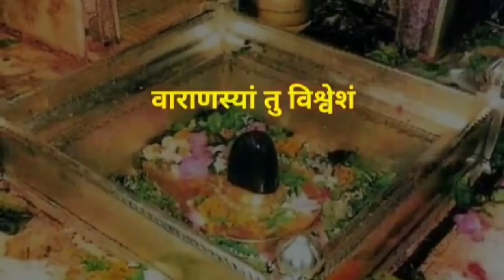| 12 Jyotirlinga Darshan || 12 Shiv Jyotirling Mantra ||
| 12 Jyotirlinga Darshan || 12 Shiv Jyotirling Mantra ||12 ज्योतिर्लिंग: मंत्र ||

12 ज्योतिर्लिंग दर्शन का लाभ | Shivling ज्योतिर्लिंग के स्थान | द्वादश ज्योतिर्लिंग स्थित है| There are 12 Jyotirlinga in India |

12Jyotirlinga Darshan_12 Shiv Jyotirling Mantra

द्वादश ज्योतिर्लिंग मंदिरों की स्थिति।

हिन्दू धर्म में पुराणों के अनुसार शिवजी जहाँ-जहाँ स्वयं प्रगट हुए उन बारह स्थानों पर स्थित शिवलिंगों को ज्योतिर्लिंगों के रूप में पूजा जाता है। ये संख्या में १२ है। आध्यात्मिक ज्ञान का 12 ज्योतिर्लिंग के दर्शन और ज्योतिर्लिंग का मतलब क्या है शिवलिंग क्या है 12 ज्योतिर्लिंग के स्थान ये सब इस विडियो में बताया हुवा है| सौराष्ट्र प्रदेश (काठियावाड़) में श्रीसोमनाथ, श्रीशैल पर श्रीमल्लिकार्जुन, उज्जयिनी (उज्जैन) में श्रीमहाकाल, ॐकारेश्वर अथवा अमलेश्वर, परली में वैद्यनाथ, डाकिनी नामक स्थान में श्रीभीमशंकर, सेतुबंध पर श्री रामेश्वर, दारुकावन में श्रीनागेश्वर, वाराणसी (काशी) में श्री विश्वनाथ, गौतमी (गोदावरी) के तट पर श्री त्र्यम्बकेश्वर, हिमालय पर केदारखंड में श्रीकेदारनाथ और शिवालय में श्रीघुश्मेश्वर।[क] हिंदुओं में मान्यता है कि जो मनुष्य प्रतिदिन प्रात:काल और संध्या के समय इन बारह ज्योतिर्लिंगों का नाम लेता है, उसके सात जन्मों का किया हुआ पाप इन लिंगों के स्मरण मात्र से मिट जाता है।

1. सोमनाथ ज्योतिर्लिंग: इसे पृथ्वी का पहला ज्योतिर्लिंग माना जाता है। यह गुजरात के सौराष्ट्र क्षेत्र में स्थापित है। शिवपुराण में बताया गया है कि दक्ष प्रजापति ने चंद्रमा को क्षय रोग का श्राप दिया था, तब इससे मुक्ति के लिए चंद्रमा यहां पर भगवान शिव को प्रसन्न करने के लिए तप किया था। ऐसी भी मान्यता है कि चंद्रदेव ने इस शिव लिंग की स्थापना की थी।
2. मल्लिकार्जुन ज्योतिर्लिंग: यह ज्योतिर्लिंग मद्रास में कृष्णा नदी के किनारे श्रीशैल पर्वत पर स्थापित है। इस पर्वत को कैलाश के समान दर्जा प्राप्त है।

3. महाकालेश्वर ज्योतिर्लिंग: यह ज्योतिर्लिंग मध्यप्रदेश के उज्जैन में स्थापित है। यह एकमात्र दक्षिणमुखी ज्योतिर्लिंग है। यहां की भस्म आरती काफी प्रसिद्ध है। पौराणिक मान्यताओं के अनुसार, अकाल मृत्यु से मुक्ति पाने के लिए यहां भगवान शिव की पूजा करने से लाभ मिलता है।
4. ममलेश्वर ज्योतिर्लिंग: यह ज्योतिर्लिंग मध्यप्रदेश के ॐकारेश्वर में स्थापित है, जो नर्मदा तट पर स्थित है।
5. वैद्यनाथ ज्योतिर्लिंग: यह ज्योतिर्लिंग झारखंड के देवघर में स्थित है। बाबा वैद्यनाथ ज्योतिर्लिंग जिस स्थान पर स्थापित है, वह वैद्यनाथ धाम के नाम से दुनिया भर में प्रसिद्ध है।
6. भीमशंकर ज्योतिर्लिंग: यह ज्योतिर्लिंग महाराष्ट्र के पूणे जिले में सह्याद्रि नामक पर्वत पर भीमा नदी के किनारे स्थापित है। यह ज्योतिर्लिंग मोटेश्वर महादेव के नाम से भी प्रसिद्ध है।
7. रामेश्वरम ज्योतिर्लिंग: यह ज्योतिर्लिंग तमिलनाडु के रामनाथपुरम में स्थापित है। पौराणिक मान्यताओं के अनुसार, भगवान श्रीराम ने लंका विजय से पूर्व यहां पर शिवलिंग स्थापित की थी और भगवान शिव की अराधना की थी। इस वजह से इसे रामेश्वरम ज्योतिर्लिंग कहा गया। यह चार धामों में से एक है।
8. नागेश्वर ज्योतिर्लिंग: यह ज्योतिर्लिंग गुजरात के द्वारकाधाम के निकट स्थापित है। भगवान शिव का एक नाम नागेश्वर भी है यानि नागों के ईश्वर।
9. विश्वनाथ ज्योतिर्लिंग: यह ज्योतिर्लिंग उत्तर प्रदेश के वाराणसी में स्थित है, इस नगर का पौराणिक नाम काशी है, इसलिए यह ज्योतिर्लिंग को काशी विश्वनाथ के नाम से भी प्रसिद्ध है। कहा जाता है कि भगवान शिव काशी के राजा हैं, और वे यहां के लोगों की रक्षा करते हैं।
10. त्र्यंबकेश्वर ज्योतिर्लिंग: यह ज्योतिर्लिंग महाराष्ट्र के नासिक से 25 किलोमीटर दूर त्र्यंम्बकेश्वर में गोदावरी नदी के पास स्थापित है। कहा जाता है कि गौतम ऋषि और गोदावरी नदी ने भगवान शिव से यहां पर निवास करने का निवेदन किया था, जिसके परिणामस्वरूप भगवान शिव ज्योतिर्लिंग रूप में स्थापित हो गए।
11. केदारनाथ ज्योतिर्लिंग: भगवान शिव के 12 ज्योतिर्लिंगों में केदारनाथ सबसे ऊंचाई पर स्थित है, यह उत्तराखंड के रुद्रप्रयाग जिले में है। केदारनाथ के दर्शनों के लिए बैशाखी बाद गर्मियों में इस मंदिर को खोला जाता है, दीपावली के बाद पड़वा के दिन मंदिर के द्वार बंद होते हैं।
12. घुमेश्वर ज्योतिर्लिंग: यह ज्योतिर्लिंग महाराष्ट्र के औरंगाबाद जिले में एलोरा गुफा के पास वेसल गांव में स्थापित है। भगवान शिव के 12 ज्योतिर्लिंगों में से यह अंतिम ज्योतिर्लिंग है।

Below are the names of 12 Jyotirlinga which are covered in the video:

1) | Somnath Jyotirlinga |
2) | Mallikarjuna Jyotirlinga |
3) | Mahakaleshwar Jyotirlinga |
4) | Omkareshwar Jyotirlinga |
5) | Baidyanath Jyotirlinga |
6) | Bhimashankar Jyotirlinga |
7) | Rameshwar Jyotirlinga |
8) | Nageshwar Jyotirlinga |
9) | Kashi Vishwanath Jyotirlinga |
10) | Trimbakeshwer Jyotirlinga |
11) | Kedarnath Jyotirlinga |
12) | Ghrishneswar Jyotirlinga |